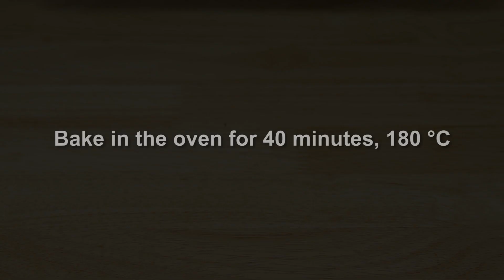Cheese bread, bread rolls Toasted bread, Delicious golden scones recipe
► Title: Cheese bread, bread rolls. Toasted bread, Delicious golden scones recipe

INGREDIENTS:
200ml milk
30g sugar
1 pinch of salt
instant yeast
300g wheat flour
cooking oil
shredded Mozzarella cheese
Yolk
White sesame

ZUTATEN:
200ml Milch
30 g Zucker
1 Prise Salz
Instant-Hefe
300 g Weizenmehl
Speiseöl
geriebener Mozzarella-Käse
Eigelb
Weißer Sesam

INGREDIENTES:
200ml de leite
30g de açúcar
1 pitada de sal
fermento instantâneo
300g de farinha de trigo
óleo de cozinha
queijo mussarela ralado
Gema
Gergelim branco

BAHAN:
200 ml) susu
30 gram gula pasir
1 sejumput garam
ragi instan
300 gram tepung terigu
minyak goreng
keju mozarella parut
Kuning telur
wijen putih

INGREDIENTES:
200 ml) de leche
30 g de azúcar
1 pizca de sal
levadura instantanea
300 g de harina de trigo
aceite de cocina
sésamo blanco

सामग्री:
200 मि। ली।) दूध
30 ग्राम चीनी
1 चुटकी नमक
तत्काल खमीर
300 ग्राम गेहूं का आटा
खाना पकाने का तेल
कटा हुआ मोत्ज़ारेला पनीर
जर्दी
सफेद तिल

MGA INGREDIENTS:
200ml na gatas
30g ng asukal
1 pakurot ng asin
instant yeast
300g harina ng trigo
mantika
ginutay-gutay na Mozzarella cheese
Yolk
Puting linga

ΣΥΣΤΑΤΙΚΑ:
200 ml γάλα
30 γρ ζάχαρη
1 πρέζα αλάτι
στιγμιαία μαγιά
300 γρ αλεύρι σίτου
Μαγειρικό λάδι
τριμμένο τυρί μοτσαρέλα
ΚΡΟΚΟΣ ΑΥΓΟΥ
Λευκό σουσάμι

INGREDIENTI:
200 ml di latte
30 g di zucchero
1 pizzico di sale
lievito istantaneo
300 g di farina di frumento
olio da cucina
Mozzarella grattugiata
Tuorlo
Sesamo bianco